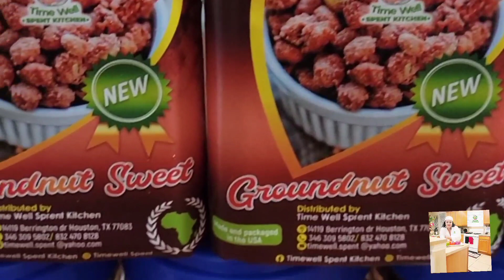How I make my bottled G.nut sweet for distribution.